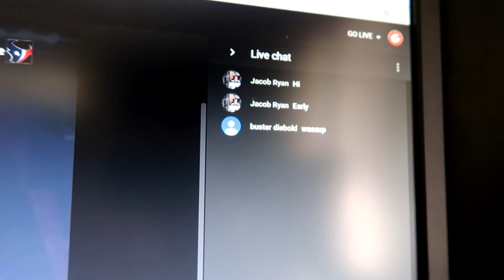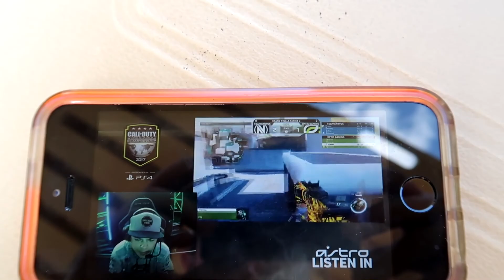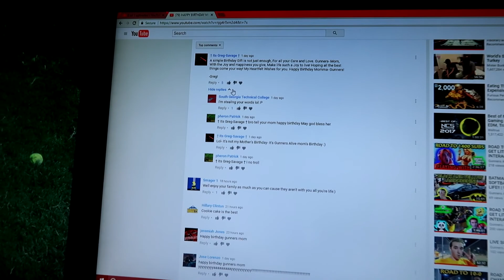I WENT GOLFING!! I TRIED TO SURPRISE MY DOG!! | WEEKEND VLOG 22 | GUNNERS ALIVE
MY INFORMATION

MUSIC

INTRO